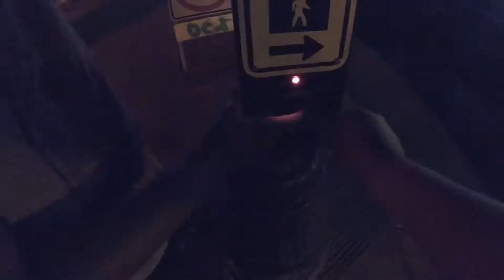🎭 Behind the Scenes: The Magic of Matilda - Exclusive Insights! 🌟